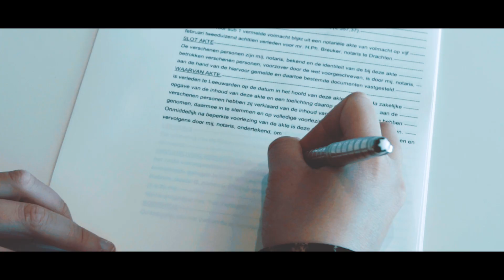Corporate film Hoekstra Makelaardij en Vastgoedbeheer